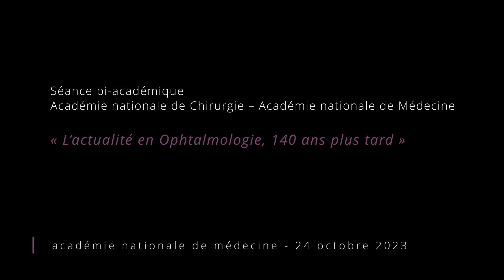Où en est la recherche thérapeutique dans les dystrophies rétiniennes en 2023 ? par Isabelle AUDO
Séance bi-académique
Académie nationale de Chirurgie – Académie nationale de médecine
Sous la présidence des Professeurs Jean-Pierre GOULLÉ (ANM) et Pascal RISCHMANN (ANC)
« L’actualité en Ophtalmologie, 140 ans plus tard »

Où en est la recherche thérapeutique dans les dystrophies rétiniennes en 2023 ? par Isabelle AUDO (Institut de la vision, Paris)